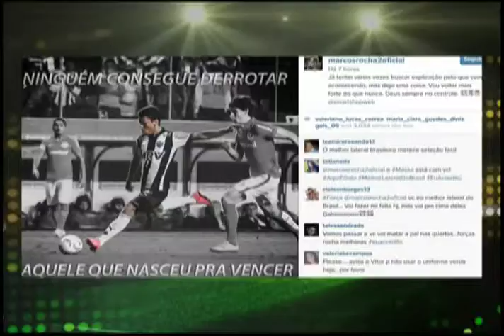Só Esportes - Bloco 02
Data de exibição: 13/05/2015
Apresentação: Yara Fantoni
Produção: Alexandre Oliveira
Veículo: TV Horizonte